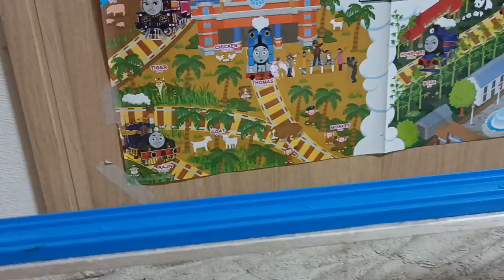World's Strongest Engine 773